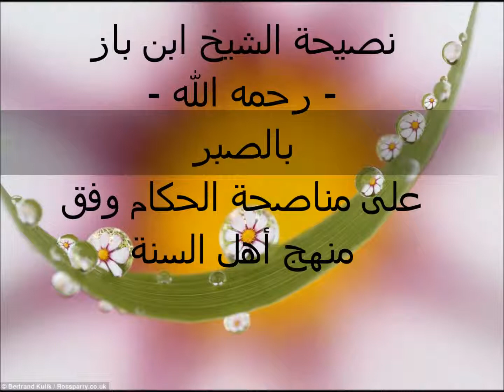نصيحة الشيخ ابن باز - رحمه الله - بالصبر على مناصحة الحكام وفق منهج أهل السنة